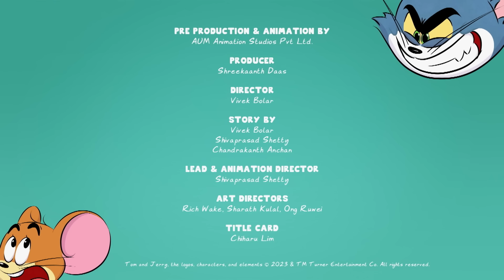توم وجيري | المطاردة والانتقام | كارتونيتو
مرحبًا بكم في كارتونيتو الشرق الأوسط وشمال أفريقيا! 😍

كارتونيتو هي الوجهة المثالية لمرحلة ما قبل المدرسة، حيث يمكن لأي طفل في مرحلة ما قبل المدرسة الاستمتاع بالشخصيات والأصدقاء الموثوق بهم. استعد للضحك مع بات ويلز وبناؤو باغز باني وتوم وجيري ولوكاس ذا سبايدر وغيرهم الكثير.

انضم إلينا في الاحتفال بالأشياء التي تجعل أطفال ما قبل المدرسة فريدين من نوعهم - إبداعهم غير المحدود، وقلوبهم المهتمة، وفضولهم الشجاع، والعواطف الكبيرة، والضحكات العالية!

Welcome to Cartoonito MENA!

Cartoonito is the ultimate preschool destination, where any preschooler can enjoy trusted characters and friends. Get ready to laugh with Batwheels, Bugs Bunny Builders, The Tom and Jerry Show, Lucas the Spider and many more.

Join us in celebrating the things that make preschool kids unique - their unfiltered creativity, caring hearts, courageous curiosity, big emotions, and infectious giggles!